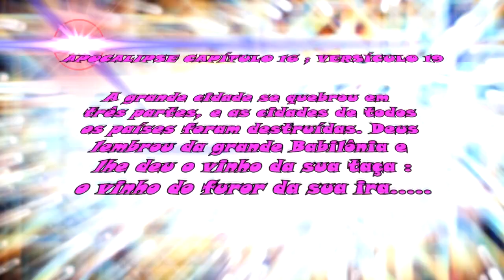1196 ) – 4 ° PARTE – PODA DA VIDEIRA AMERICANA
VISITA QUE FIZEMOS EM 25 DE JULHO DE 2017 , EM SÃO JOSE DOS CAMPOS, EM SÃO PAULO , JUNTO COM A VANIA E O TOKA , PARA EXECUTAR A PODA EM UMA VIDEIRA QUE ESTAVA ABANDONADA E PRECISANDO DE SOCORRO. SHOW DE PODA DO TELE SANTANA DO SERROTE E DA TESOURA DE PODA.

APOCALIPSE  CAPÍTULO 19 ; VERSÍCULOS 15 AO 20

15.( Eis que venho como ladrão. Bem-aventurado aquele que vigia e guarda as suas vestes, para que não ande nu, e não se vejam as suas vergonhas. )
16.E os congregaram no lugar que em hebreu se chama Armagedom.
17.E o sétimo anjo derramou a sua taça no ar, e saiu grande voz do templo do céu, do trono, dizendo: Está feito!
18.E houve vozes, e trovões, e relâmpagos, e um grande terremoto, como nunca tinha havido desde que há homens sobre a terra; tal foi este tão grande terremoto.
19.E a grande cidade fendeu-se em três partes, e as cidades das nações caíram; e da grande Babilônia se lembrou Deus para lhe dar o cálice do vinho da indignação da sua ira.
20.E toda ilha fugiu; e os montes não se acharam.